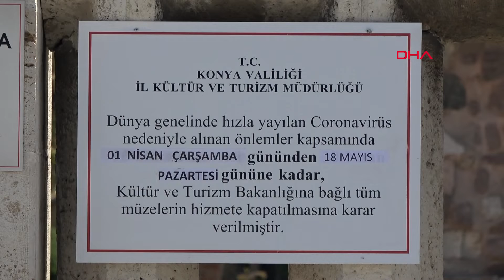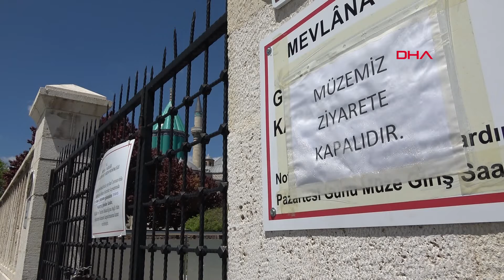Vatandaşlar Mevlana Müzesi'nin ziyarete açılacağı günü bekliyor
Türkiye'nin en çok ziyaret edilen müzeleri arasında yer alan ve koronavirüs salgını nedeniyle geçici olarak ziyarete kapatılan Mevlana Müzesi’nde sessizlik sürüyor. Vatandaşlar, 18 Mayıs’a kadar kapalı olacak müzenin ziyarete açılacağı günü bekliyor.

Çin'de ortaya çıkan ve dünyaya yayılan yeni tip koronavirüs (Covid-19) nedeniyle, her gün binlerce yerli ve yabancı turisti ağırlayan Mevlana Müzesi, geçici bir süreliğine ziyarete kapatılmıştı. Kapısına kilit vurulan müze, sessizliğini halen koruyor. Müzenin yakınındaki Mevlana Meydanı da bomboş kaldı. Her yıl ramazan ayında özellikle iftar sonrası binlerce kişinin dua etmek için akınına uğrayan müzede, bu yıl kuş seslerinden başka bir ses duyulmuyor.

Uzun süredir o bölgede yaşadığını belirten İsmail Vecdi Tekmen, "Ben uzun süredir bu bölgede yaşıyorum. Buraya dünyanın birçok yerinden insanlar gelir. Buralar her zaman tıklım tıklım olurdu. Adım atacak yer olmazdı. Maalesef hastalık nedeniyle buralar bomboş kaldı. İlk kez burayı böyle görüyorum. İnşallah en kısa sürede bu günler geçer" diye konuştu.

18 MAYIS'DA ZİYARETE AÇILMASI BEKLENİYOR

Müzenin giriş kapısına asılan yazıda ise, "Dünya genelinde hızla yayılan koronavirüs nedeniyle alınan önlemler kapsamında 1 Nisan Çarşamba gününden 18 Mayıs Pazartesi gününe kadar, Kültür ve Turizm Bakanlığı’na bağlı tüm müzelerin hizmete kapatılmasına karar verilmiştir" denildi.